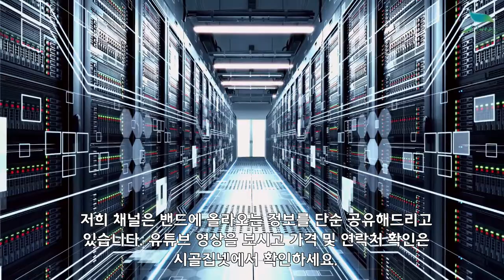[신바람농업네트워크 협력농가 판매상품 1533-5930 ] 산지직발송 전북 익산 햇들깨 판매 팝니다 가격 구매 추천 시세 파는곳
안녕하세요!
전북 익산에 계시는 회원님이 직접 농사지으시고 사진으로 보내주신 내용입니다

1kg 19000원 + 택배비4000원
5kg 이상 주문시 무료배송

카드결제 및 포인트 적립을 원하시면 해당 링크를 방문해주세요